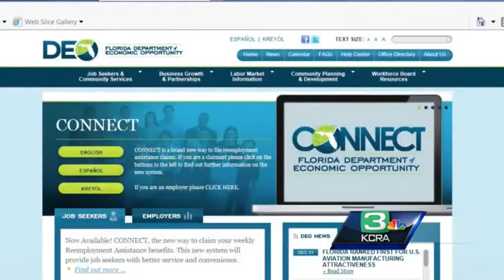Congresswoman Doris Matsui gets involved with EDD situation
Congresswoman Doris Matsui is ready to get involved to make sure EDD gives better service to Californians.